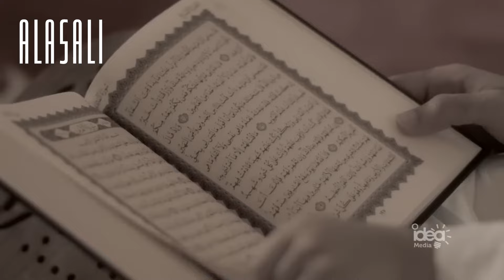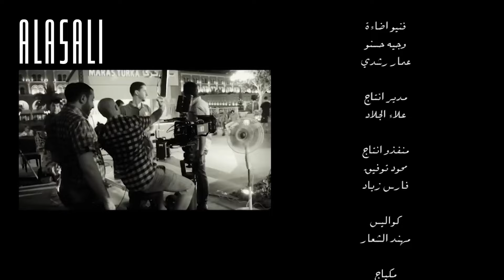رمضان هل هلاله | معتصم العسلي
نرجوا عدم رفع القصيدة الا عن طريق قناتنا لنوافيكم بكل جديد و بهدف تطوير القناة ولكم الشكر 💐